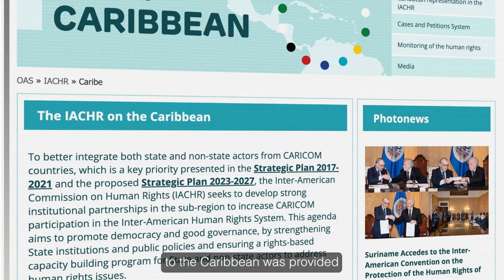Annual Report 2022